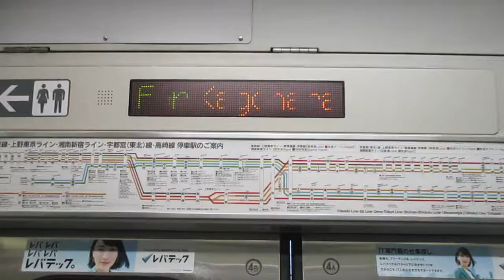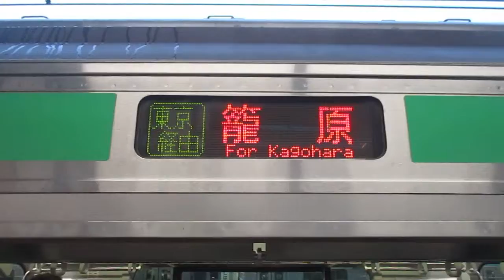【平塚～籠原間各駅停車】上野東京ライン高崎線直通普通籠原行きE231系近郊型U45編成(機器更新車)+U532編成(機器更新車)15両 横浜駅発車